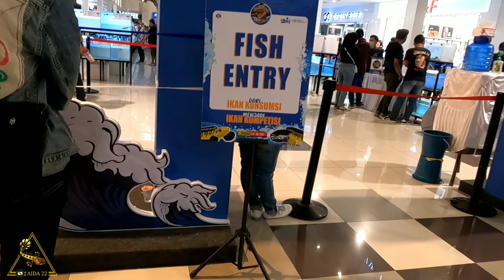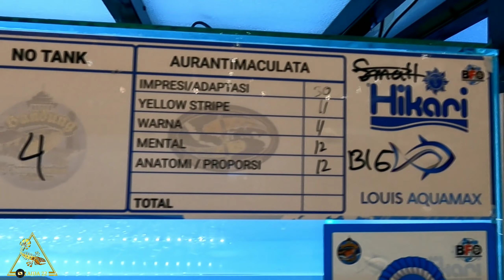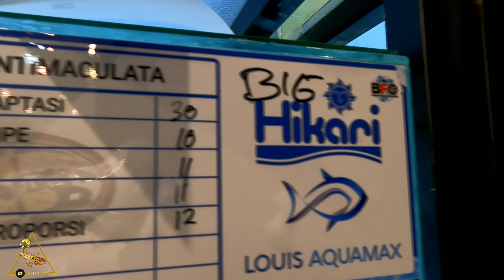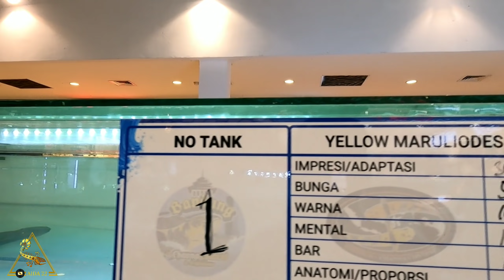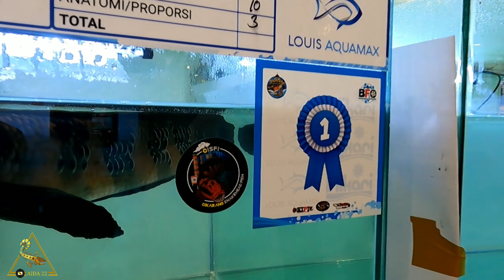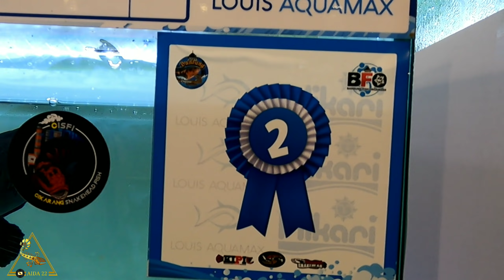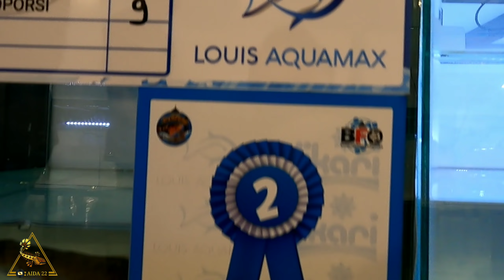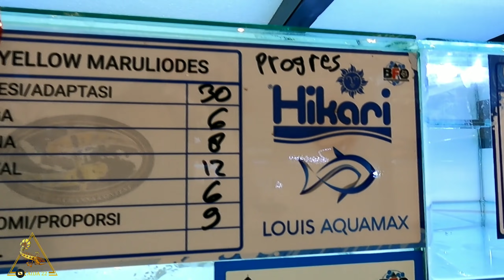Para JUARA BANDUNG CHANNA CONTEST 2021 Si SIMA juara 2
Di publikasikan 10 Juni 2021